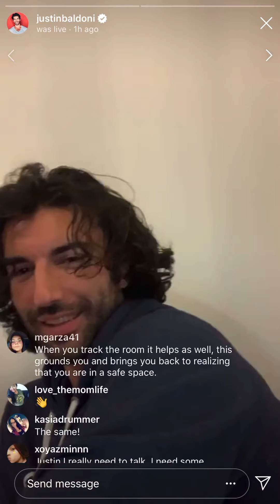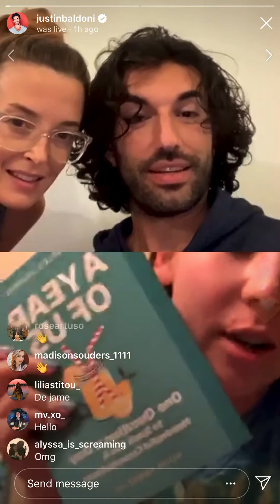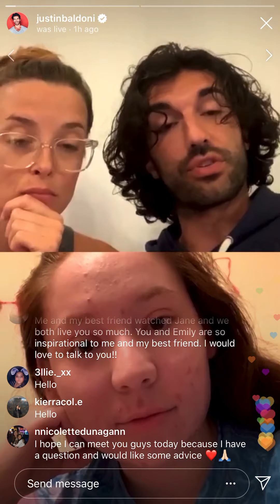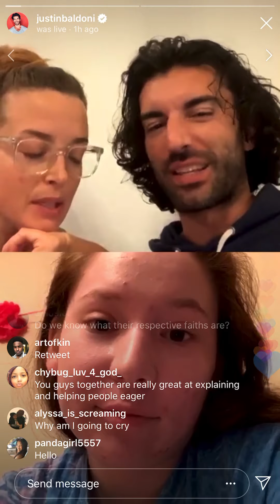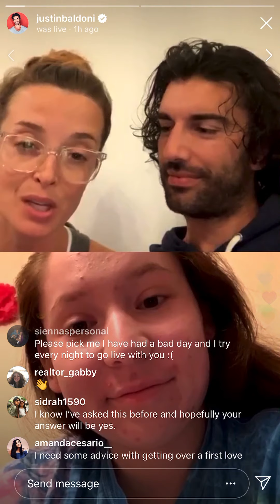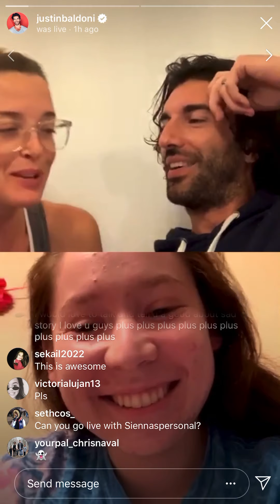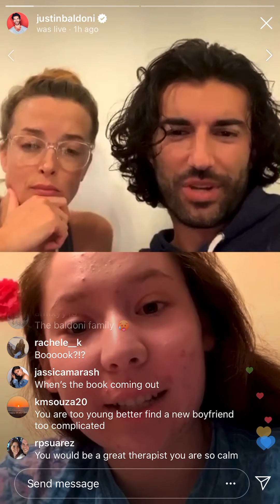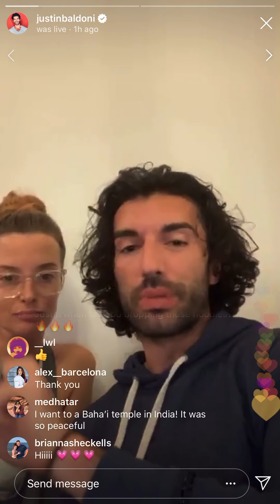JUSTIN BALDONI INSTAGRAM LIVE STREAM CHAT WITH FANS PART 1 || RELATIONSHIPS, FAITH SUN APRIL 19 2020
Content is not my own.

We uploaded it here to make it available for those that missed the 24 hour live stream window to watch.

There will be more IG Live and IG stories coming!

Let us know who you would like to see.